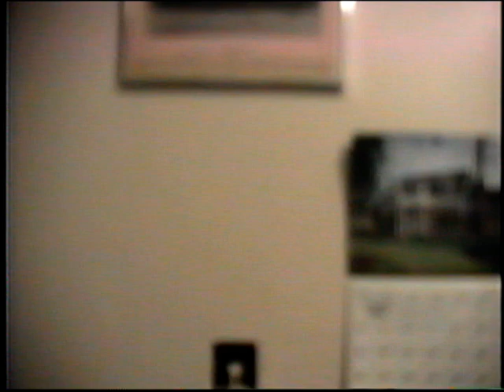Jackie, Christina and Mom August 1996